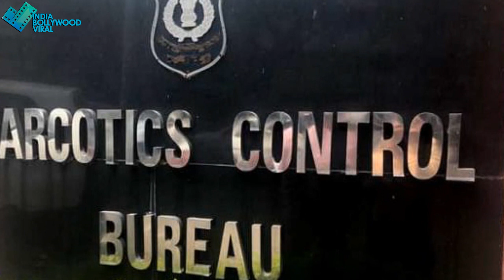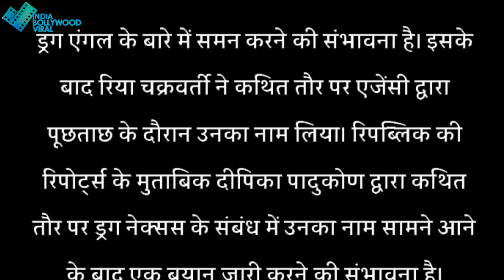ड्रग एंगल पर अब इस एक्ट्रेस पर कस सकता है बड़ा शिकंजा ?अक्षय के साथ भी है गहरा कनेक्शन !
सुशांत केस में अब 'पद्मावत' एक्ट्रेस ,का आया नाम , क्या होगा पुरे बॉलीवुड का हाल !